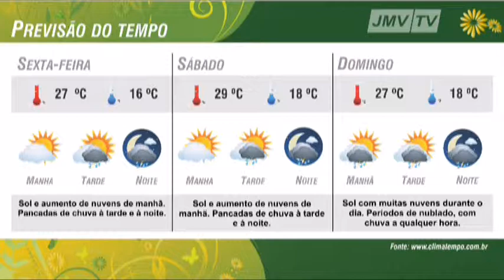Bloco 01 - JMV Notícias - 24-11-2011.mp4